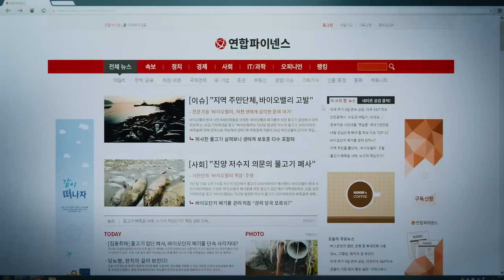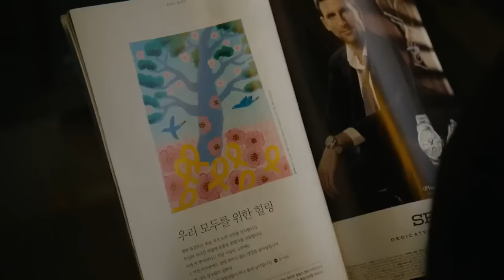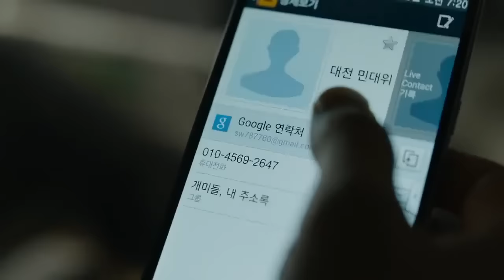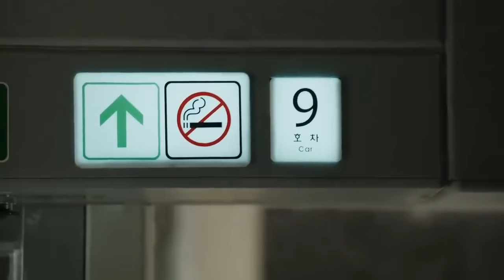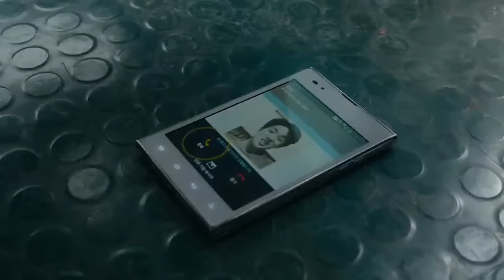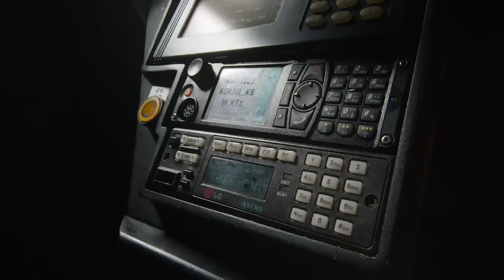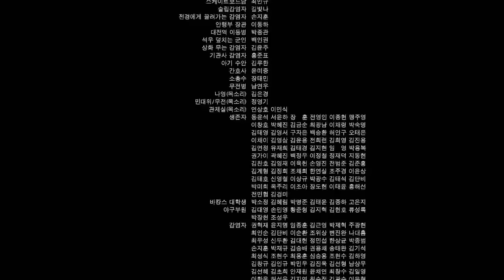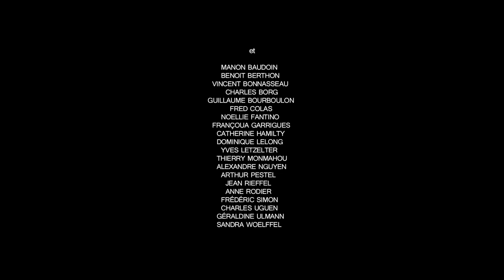Phim hay: chuyến tàu sinh từ :)